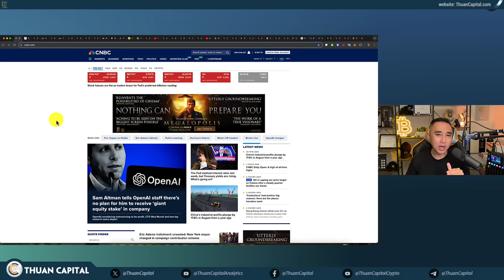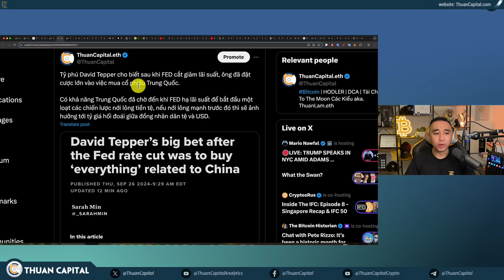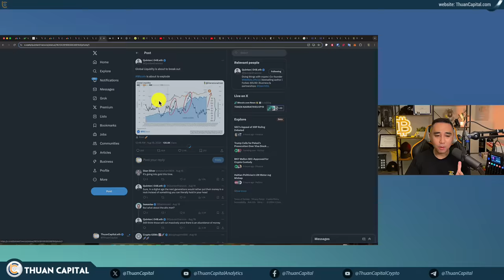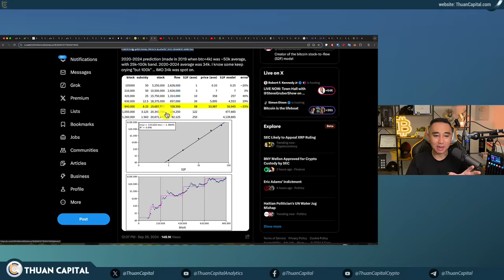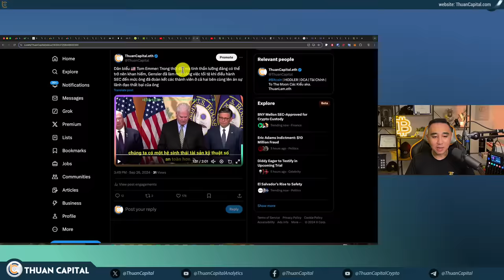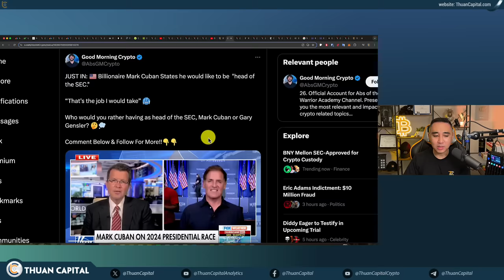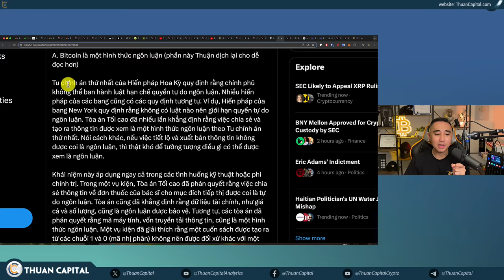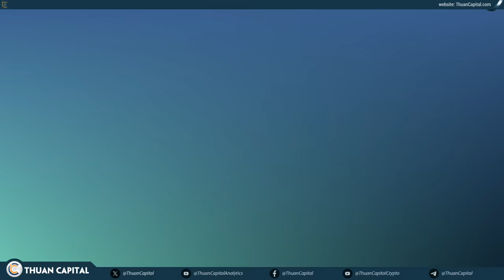2007 - Trung Quốc Lại BRRR… Thanh Khoản Toàn Cầu Đang Tăng | Kamala Harris Crypto | SEC Nhượng Bộ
⏱️ TIMESTAMPS
00:00 - Ngày rất xanh cho thị trường chứng khoán Hoa Kỳ và Bitcoin Crypto
01:10 - Thị trường chờ chỉ số % lạm phát CPE ngày mai
02:44 - Cổ phiếu Châu Á tăng nhờ lạc quan về gói kích thích của Trung Quốc bất chấp sự suy giảm toàn cầu
03:45 - Trung Quốc cân nhắc bơm 142 tỷ USD vốn vào các ngân hàng lớn
05:06 - Thị trường lợi nhuận công nghiệp của Trung Quốc giảm 17,8% trong tháng 8 so với cùng kỳ năm ngoái
05:38 - Tỷ phú David Tepper cho biết sau khi FED cắt giảm lãi suất, ông đã đặt cược lớn vào việc mua cổ phiếu Trung Quốc
12:12 - Cổ phiếu MicroStrategy tăng mạnh hôm nay, hơn 9%
12:58 - Ngân hàng Quốc gia Thụy Sĩ đã tiếp tục nới lỏng chính sách tiền tệ với việc cắt giảm 0,25% lãi suất, đưa lãi suất xuống còn 1%
13:22 - Thanh khoản toàn cầu tụt giảm và Nguồn cung tiền M2 của Hoa Kỳ có mối tương quan trực tiếp với BTC
14:50 - Thanh khoản toàn cầu sắp bùng nổ. Bitcoin sắp bùng nổ
16:52 - Bitcoin đang tăng trưởng 10% trong tháng 9 này
19:25 - Fed cắt giảm lãi suất mạnh tay nhằm ngăn chặn suy thoái kinh tế
20:58 - Plan B dự đoán của tôi về bitcoin là ~500k trung bình cho giai đoạn halving 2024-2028
23:55 - Kamala Harris công bố kế hoạch kinh tế, và tài sản kỹ thuật số được đề cập một lần ở trang 56 cùng với AI
26:03 - Ngân hàng BNY Mellon đã được SEC chấp thuận cung cấp dịch vụ lưu ký Bitcoin và crypto
28:08 - Báo cáo từ Chainlink dự báo thị trường tài sản mã hóa toàn cầu có thể đạt 10 nghìn tỷ USD vào năm 2030
29:41 - Dân biểu 🇺🇸 Tom Emmer: Trong thời đại mà tinh thần lưỡng đảng có thể trở nên khan hiếm, Gensler đã làm một công việc tồi tệ khi điều hành SEC
32:35 - Chủ Tịch SEC Gary Gensler lên phỏng vấn trên đài CNBC và bị cả 3 người dẫn chương trình tấn công
35:00 - Công ty kiểm toán lớn KPMG đã đưa ra nghiên cứu cho thấy Bitcoin ngày càng "xanh" hơn và tác động tốt tới sự phát triển bền vững
36:08 - Tỷ phú Mark Cuban tuyên bố ông muốn trở thành "người đứng đầu SEC"
37:09 - Các quốc gia có lãi suất và tỷ lệ lạm phát cao nhất
40:18 - Israel đang cân nhắc việc hạn chế sở hữu vàng và các kim loại khác để hạn chế trốn thuế
41:15 - Liên minh châu Âu muốn xây dựng một cơ sở dữ liệu toàn diện về tài sản mà mọi công dân sở hữu
42:20 - NYDIG đưa ra lập luận rằng Bitcoin được quyền hưởng sự bảo vệ của Tu chính án thứ nhất của Hoa Kỳ
46:58 - Xapo Bank sử dụng một hầm trú ẩn hạt nhân ở Thụy Sĩ để bảo vệ Bitcoin, áp dụng công nghệ MPC
48:36 - Kết thúc dòng tiền dương +364.8 triệu USD cho Bitcoin ETF hôm nay
49:14 - 88% Bitcoin có lời ở giá $65K
49:46 - Các công ty từ Robinhood đến Revolut đang xem xét việc ra mắt stablecoins
50:06 - Tether tạo ra nhiều lợi nhuận hơn BlackRock $BLK năm 2023
50:16 - Ưu đãi dành riêng cho cộng đồng ThuanCapital